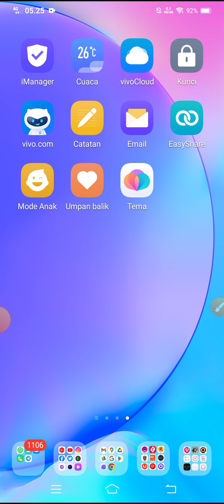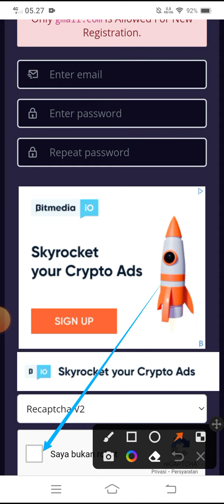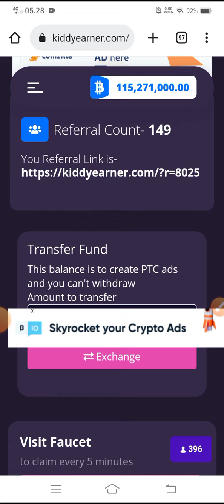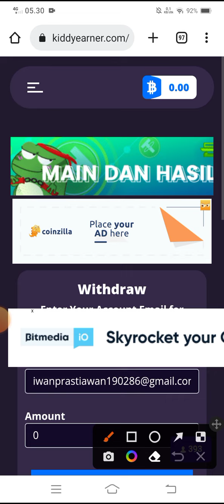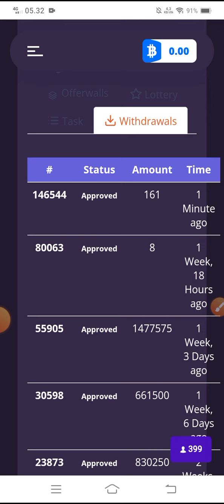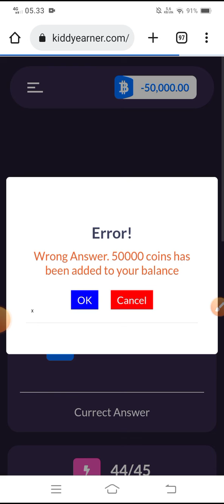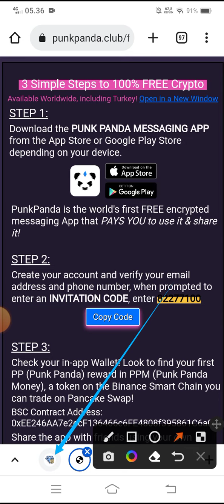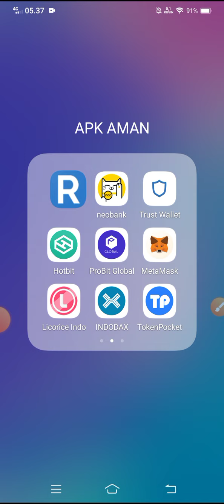TES KETEKUNANMU DI SINI ! WEB PENGHASIL CRYPTO TERBUKTI MEMBAYAR TANPA DEPOSIT ! wow@YanIwan86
TES KETEKUNANMU DI SINI ! WEB PENGHASIL CRYPTO TERBUKTI MEMBAYAR TANPA DEPOSIT

support channel tele saya 🙏
✓Channel telegram: